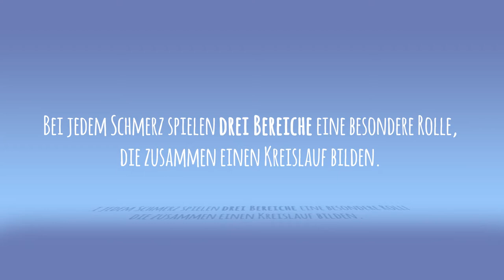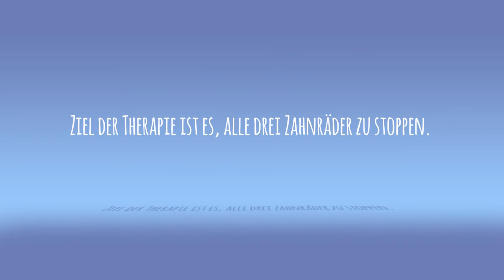Das Biopsychosoziale Modell - Erklärung chronischer Schmerzerkrankungen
Was genau ist das biopsychosoziale Modell und was hat es mit der Entstehung und Aufrechterhaltung von chronischen primären Schmerzen zu tun?

Bei der Entstehung chronischer Schmerzen spielen immer biologische, psychologische und soziale Faktoren zusammen. Dabei können sich die drei Faktoren gegenseitig überschneiden und beeinflussen. Der Beginn der chronischen Schmerzstörung kann von jedem der drei Bereiche ausgehen. Bei chronischen primären Schmerzen tritt der Schmerz als eigenständige Erkrankung auf und ist nicht nur Konsequenz aus einer Gewebsschädigung oder organischen Grunderkrankung. Auf Basis dieses Modells kann bei chronischen Schmerzen eine Therapie nur dann wirksam sein, wenn sowohl die biologische, psychologische und soziale Dimension des Schmerzes Berücksichtigung findet. Ein multimodaler Behandlungsansatz mit nichtmedikamentösen Maßnahmen, der alle drei Faktoren einbeziehen, ist in der Schmerztherapie unabdingbar.

Quellen:
Dobe, M. & Zernikow, B. Therapie von Schmerzstörungen im Kindes- und Jugendalter:
       Ein Manual für Psychotherapeuten, Ärzte und Pflegepersonal, Springer, 2.Auflage 2019
Gatchel, R.J., Peng, Y.B., Peters, M.L., Fuchs, P.N., & Turk, D.C. (2007). The biopsychosocial
       approach to chronic pain: Scientific advances and future directions.
       Psychological Bulletin 133, 581-624.
Zernikow, B. (Hrsg.). Schmerztherapie bei Kindern, Jugendlichen und jungen Erwachsenen,
       5. vollständig überarbeitete und erweiterte Auflage, Springer, 2015

Weiterführende Informationen und wissenschaftliche Literaturverweise zu chronischen Schmerzen bei Kindern, Jugendlichen und jungen Erwachsenen:

Der Inhalt des Films basiert auf wissenschaftlichen Fakten und wurde vom ehemaligen Fix und Foxi Chefzeichner Bone Buddrus erstellt sowie von "Bows To Hymns" vertont. Er richtet sich an Kinder, Jugendliche und junge Erwachsene mit chronischen Schmerzen.

Dieser Film wurden im Rahmen des Projektes „APPLAUS für junge Erwachsene“ (App-gestützte Therapie für die langfristige Umsetzung schmerztherapeutischer Strategien für junge Erwachsene) entwickelt. Dieses Vorhaben wird aus Mitteln des Landes NRW unter Einsatz von Mitteln aus dem Europäischen Fonds für regionale Entwicklung (EFRE) im Rahmen des OP EFRE NRW 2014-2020 gefördert (Leitmarktwettbewerb Gesundheit.NRW, Förderkennzeichen EFRE-0801059).